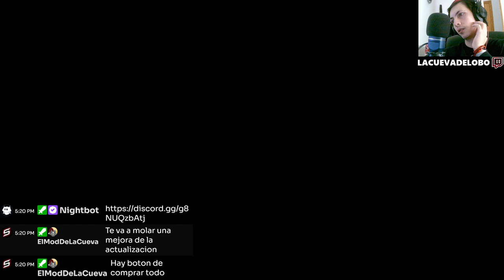🧬 Exploración en el Centro Genético del THV | ¡DYINGLIGHT2! 🌆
Sumérgete en el emocionante capítulo donde adentraremos en el corazón del centro genético del THV en DYINGLIGHT2. Descubre los secretos y peligros que aguardan en este escenario crucial. Explora el entorno lleno de misterios y enemigos mientras desentrañas la trama de este apocalipsis. ¡No te pierdas esta aventura llena de adrenalina! 🎮💥